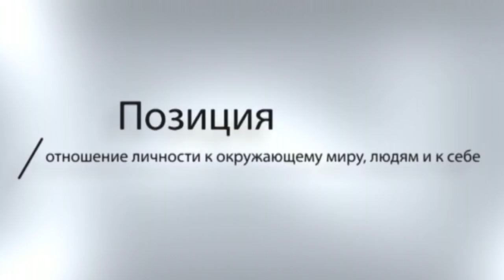Валерий Демидецкий в авторской программе Виктора Боршевича "Позиция"